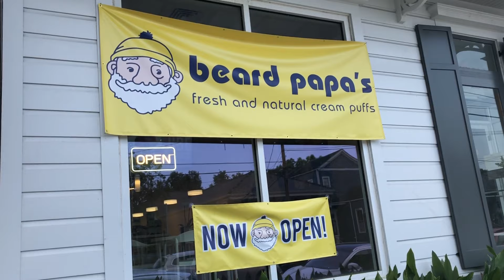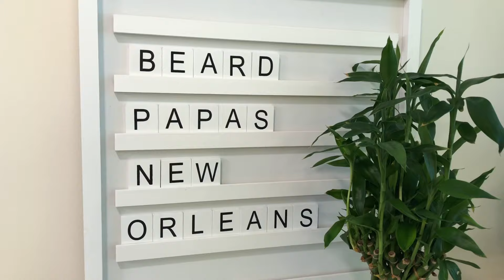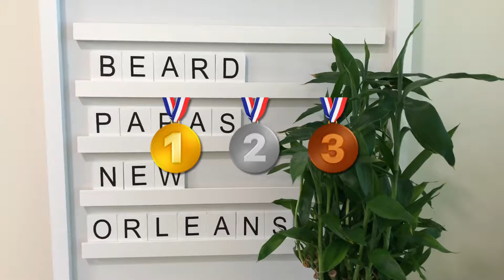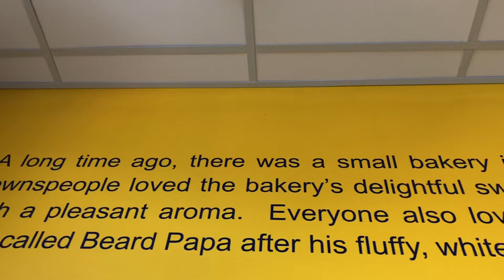NEW ORLEANS FOOD: Japanese Cream Puffs @ BEARD PAPA'S • Magazine Street • New Orleans Desserts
In honor of the Tokyo Olympics, here's a trio of tasty cream puffs from Beard Papa's on Magazine Street in New Orleans. Beard Papa's began in Osaka, Japan in 1999. They've been open in New Orleans for only a month. Enjoy !!